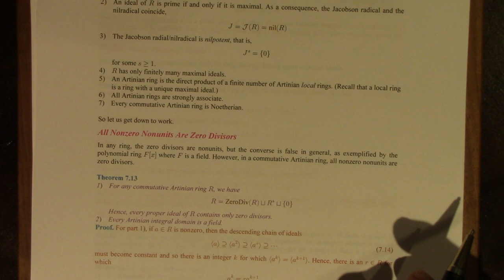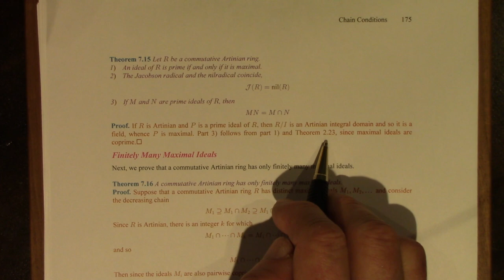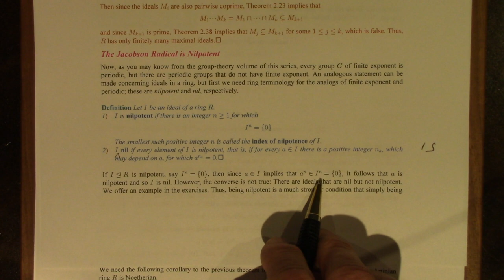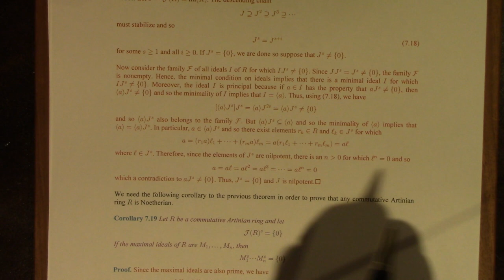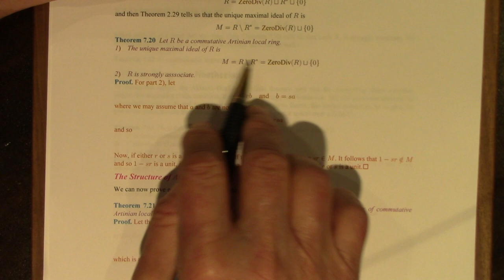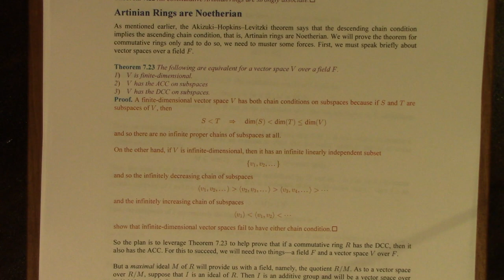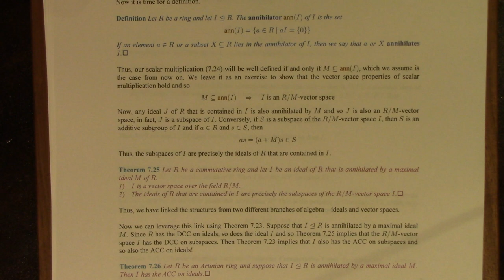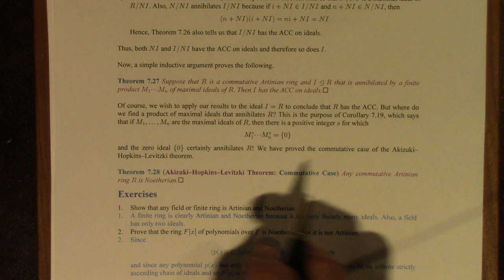Ring Theory: 21 Chain Conditions 2